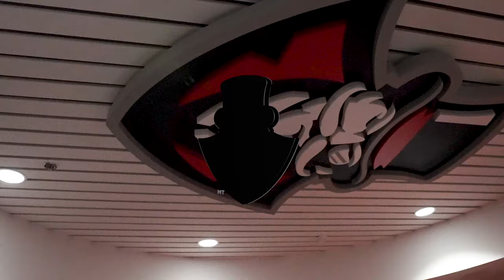Mens Basketball vs Life | Corey Gipson First Win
Historic Perimeter Performance Leads to First win of Gipson Era

FINAL
APSU 90
Life 72

History was made at F&M Bank Arena, as Austin Peay State University men's basketball team made a program-record 17 three-pointers to lead the Governors to their first win under head coach Corey Gipson and in its new facility, Monday, during a 90-72 victory against Life.

In addition to setting the single-game threes record, Ja'Monta Black tied the individual three-pointer record with nine triples – a record that had solely been held by Joe Sibbitt since 1998.

A perfect trip to the line by Sai Witt in the middle of Jones' streak gave the Govs its first double-digit lead of the half. After a layup by Witt made it 73-59 Govs, APSU was held without a field goal on its next six attempts until back-to-back Black threes gave the Govs an 80-63 advantage.

With under 90 seconds remaining, DeMarcus Sharp found Black at the top of the key, who dribbled to his right and fired a contested shot.

But when you're the nation's top-returning three-point scorer, those go in, and that's exactly what happened. History. Black nailed the long-range attempt for his ninth of the night, Sharp's seventh assist – all off three-pointers – and the program-record mark.